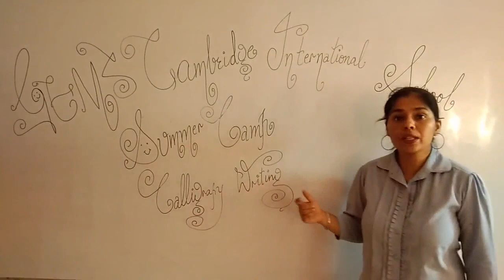GEMS Cambridge International School Batala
Summer Camp (Calligraphy Activity)